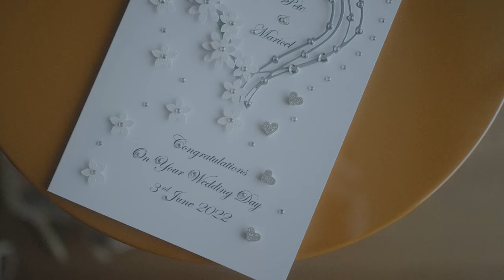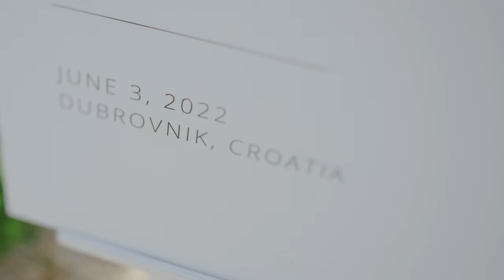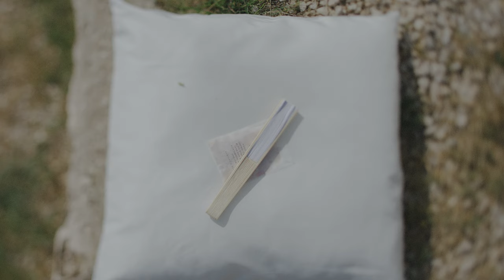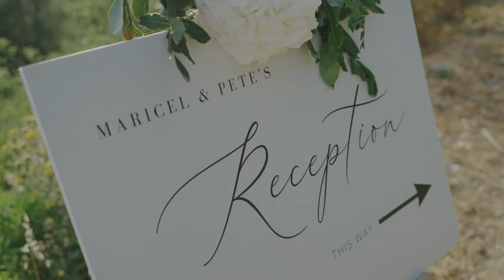Dubrovnik Fairytale Wedding: Love and Scenery Captured by DTstudio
Immerse yourself in a picturesque wedding crafted against the breathtaking backdrop of Dubrovnik, brought to life by DTstudio's premium photography and  cinematic videography. Witness the surreal ceremony at Park Orsula and the unforgettable celebrations at Višnjica, all immortalized in stunning detail by Dubrovnik's leading wedding photographer and videographer.

Guests gathered at the beautiful Park Orsula for a magnificent wedding ceremony. Located on the cliff overlooking  Dubrovnik, Park Orsula offers stunning views of the city and the crystal clear blue sea. The ceremony took place in the open air, surrounded by the natural beauty of the location and the sound of the gentle waves crashing below. The bride and groom exchanged vows under a beautiful floral arch, surrounded by their nearest and dearest.

After the ceremony, guests made their way to the reception at Višnjica, located just a short distance away. Višnjica sits atop a hill 200 meters above the sea, offering breathtaking views of the city and its iconic city walls. The reception was held in a stunning tent with floor-to-ceiling windows overlooking the sea. The decor was elegant and romantic, with soft lighting and beautiful floral arrangements adorning the tables.

As the night went on, guests danced and celebrated under the stars, with the city of Dubrovnik and the sea as their stunning backdrop. It was a night to remember, filled with love, laughter, and joy.

The Park Orsula and Višnjica wedding was truly a magical affair, and one that the bride and groom will cherish for years to come. The natural beauty and serenity of the location provided the perfect setting for a romantic and memorable celebration, and the stunning views of the city and sea added to the already breathtaking atmosphere. It was a day that the couple, and their guests, will never forget.

Topping off this extraordinary Dubrovnik wedding was an exuberant reception party that encapsulated the spirit of celebration and camaraderie. Led by the incredible DJ Speed, the energy on the dancefloor was electric, as guests reveled in the merry tunes and infectious rhythm. The musical prowess of DJ Speed was complemented perfectly by Zac's soulful saxophone performance. The dynamic duo infused the night with a palpable sense of excitement and joy, keeping everyone on their feet and making the reception a party to remember.

The euphoric notes from Zac's saxophone intertwined seamlessly with DJ Speed beats, creating a soundscape that echoed the day's joy and romance. This fusion of heart-stirring music and euphoric celebration, set against the enchanting backdrop of Dubrovnik, made the reception an unforgettable part of this magical wedding day.

As the Dubrovnik wedding photographers and  videographers, we were struck by the love and joy that filled the air throughout the celebration. It was a privilege to capture the special moments of the day, and we are grateful to have been a part of such a beautiful and memorable event.
With a keen eye for detail and emotion, we immortalized the essence of this ecstatic celebration, ensuring the couple and their loved ones can relive the jubilant party for years to come.